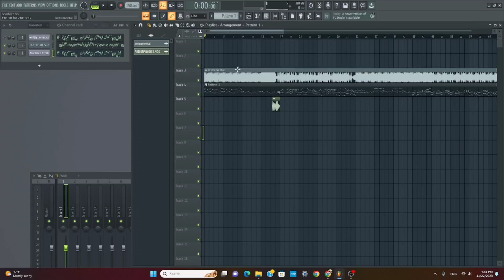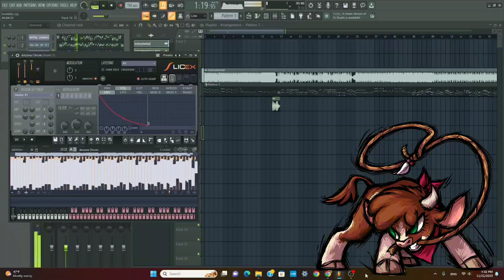FNF Chromatic test - Arizona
the first character I played on them's fightin' herds